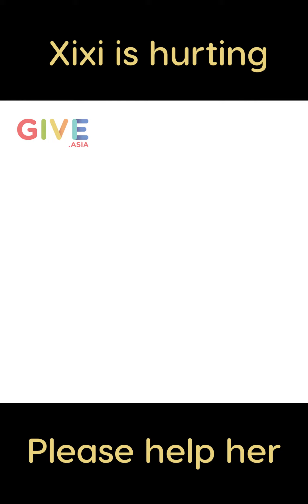Give XiXi A Chance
XiXi suffers from a relapse of neuroblastoma, and spread to the bones and bone marrow. It was treated in China, but suffers another relapse and circled around her eye, and causing her slowly lose her vision, and the parent have no choice but to send her to Singapore